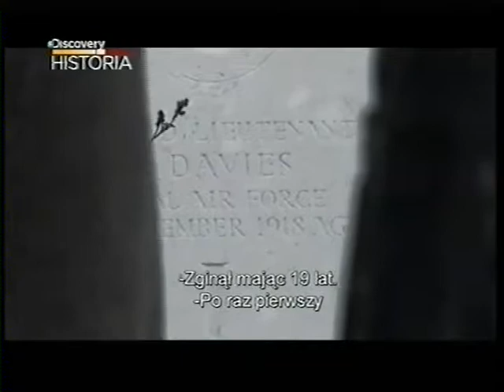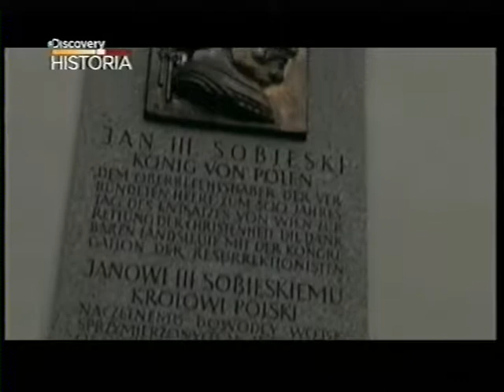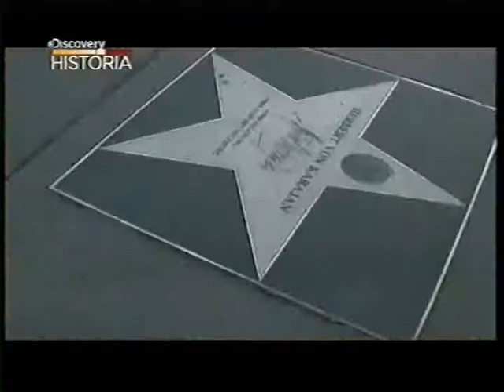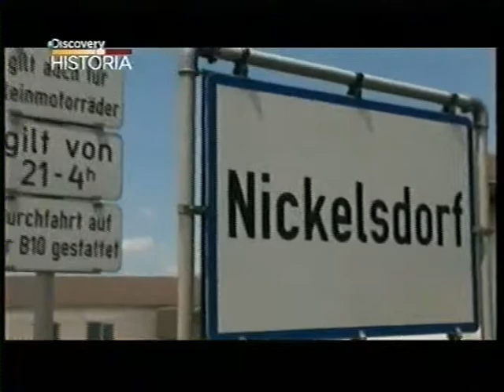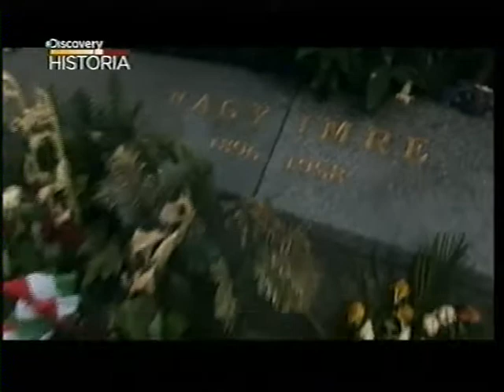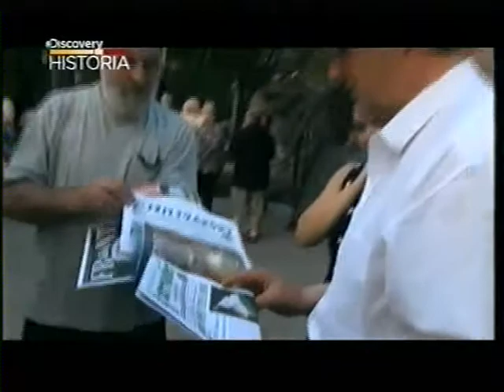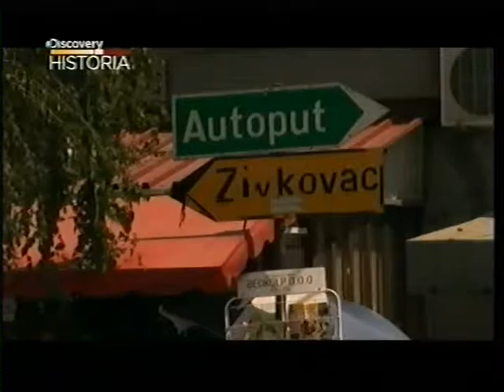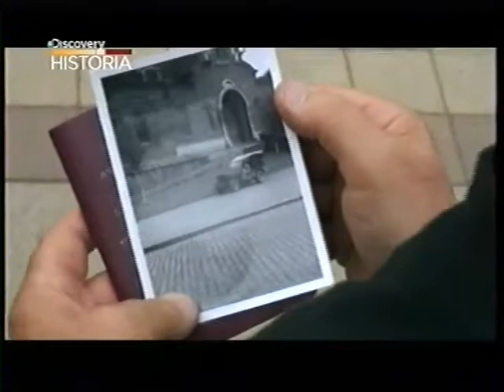Europa Normana Daviesa część II Od Wiednia do Sofii